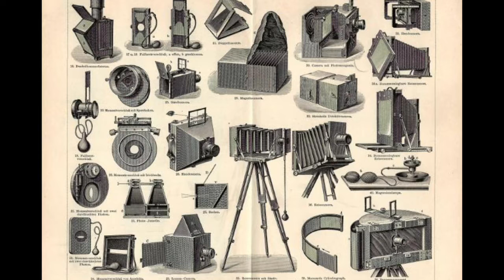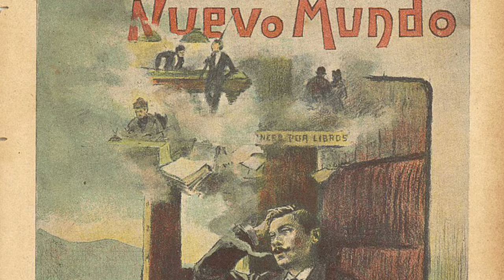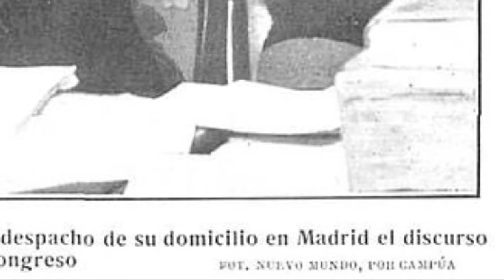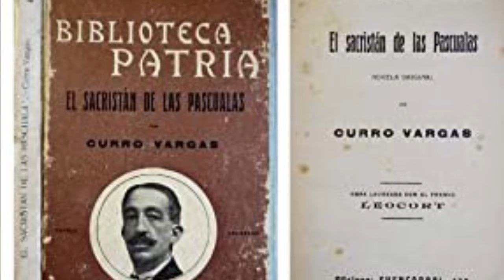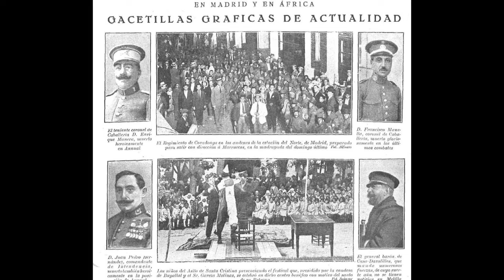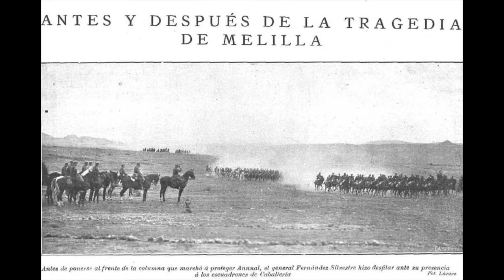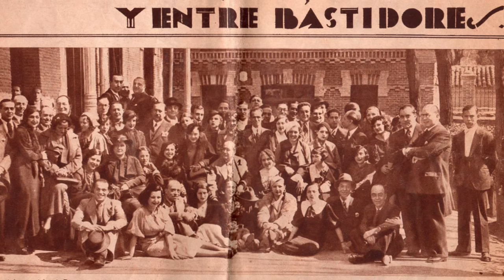LOS OTROS DEL 36. EL PERIODISTA DE RIF.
La historia de José Luis Demaría López, alias Campúa, el fotógrafo de referecia durante los primeros años del siglo XX.

Amazon América

Amazon España